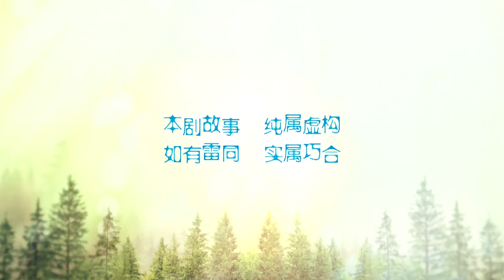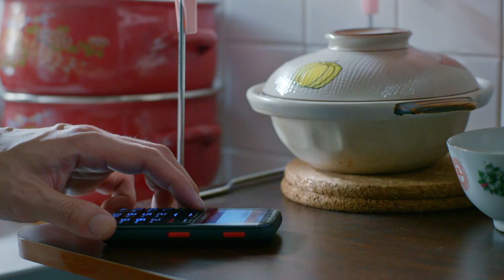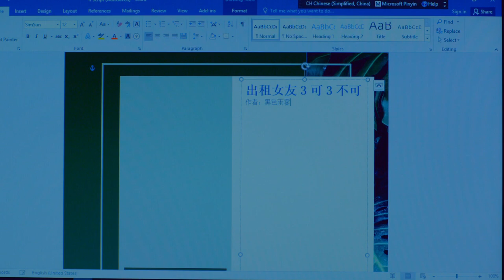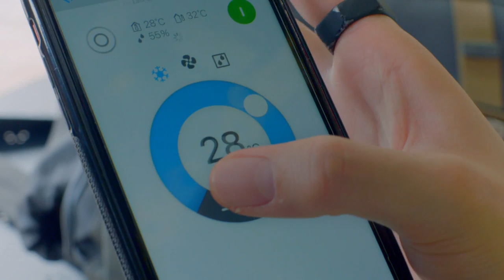Soul Old Yet So Young 心里住着老灵魂 EP4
Xiang Guo assumes the identity of helper Liu Lian to live in her house and attempts to forge a better relationship with daughter Xin Ji. Cindy learns that Ah Man resembles Wen Feng and suspects that he is Wen Feng's illegitimate son, here to snatch inheritance from Qing Long. The two urges Mei Yao to write a will leaving their assets to Qing Long. Wen Feng is heartbroken.

香果以帮佣刘莲的身份，住进自己家，尝试拉近与女儿欣季的距离。Cindy得知阿Man和文丰长得很像，怀疑他是文丰的私生子，要和庆隆抢家产。两人要美遥赶快立遗嘱，将财产给庆隆，文丰痛心！